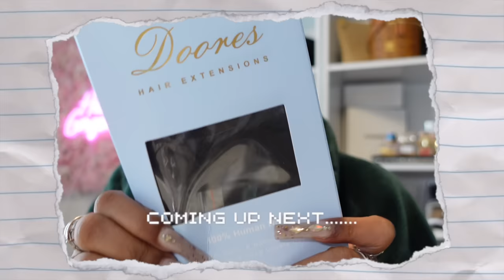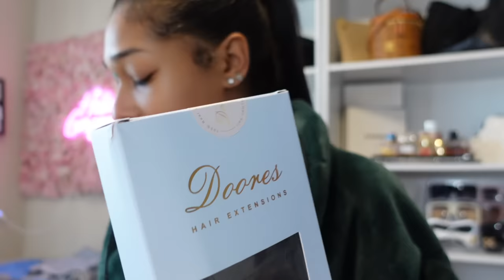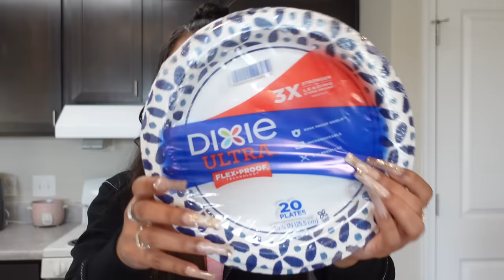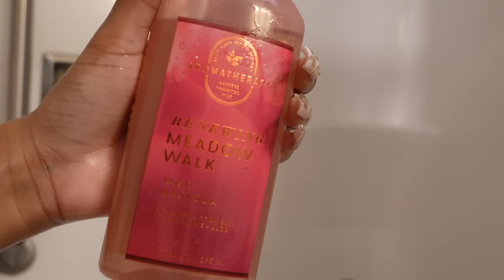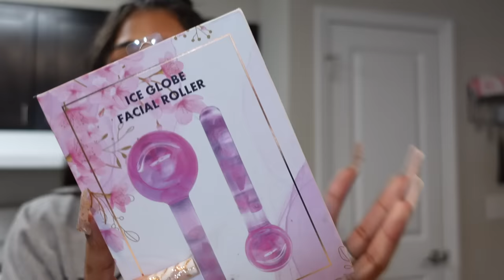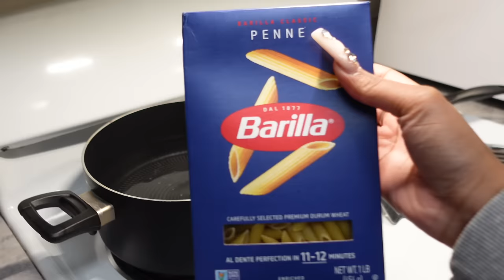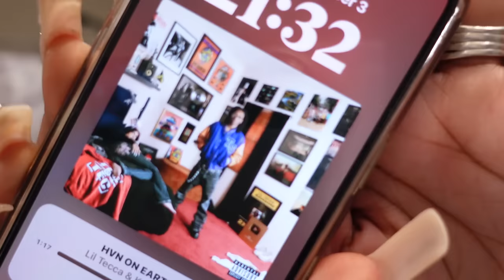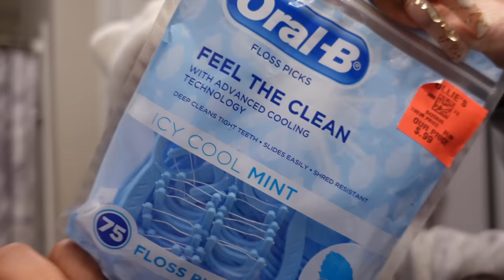DAYS IN MY LIFE VLOG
Heyyyy yalllll, i missed u guys so much !! 🥹 I Hope you enjoyed this vid as much as I did making it. ❤️

While watching you’ll see :
0:00 - 0:25 preview
0:25 - 4:52 intro + unboxings
4:52 -  8:26 installing clip ins
8:26 - 9:47 groceries haul
9:47 - 14:43 DIY lashes at home
14:43 - 18:52 next morning + grwm
18:52 - 20:51 shopping @ Marshall’s
20:51 - 25:32 Marshall’s haul
25:32 - 26:35 groceries haul
26:35  - 27:25 cooking w Nelly
27:25 - 30:33 mini shopping haul
30:33 - 30:58 updating the calendar
30:58 - 35:29 night time skin care
35:29 - 36:31 oral hygiene
36:31 - 38:02 outro

** NEW VIDS EVERY WEEK** 💞